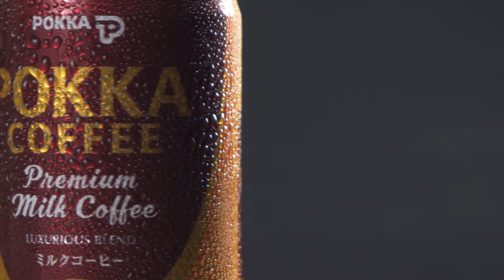Making A Coffee Commercial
This ad was one BIG challenge, but challenge accepted.

Also, here are other scenes that didn't make the cut, but deserve some screen time. We were lucky enough to film the outdoor scene on a lovely weather. It was rainy days prior and after the day of filming.

Credits: Xin Yi, Kai Jun & Anna Jiang